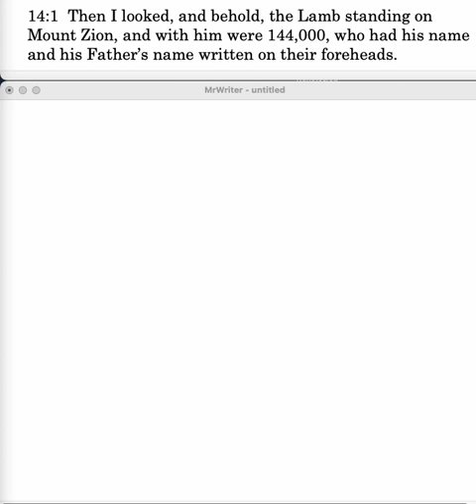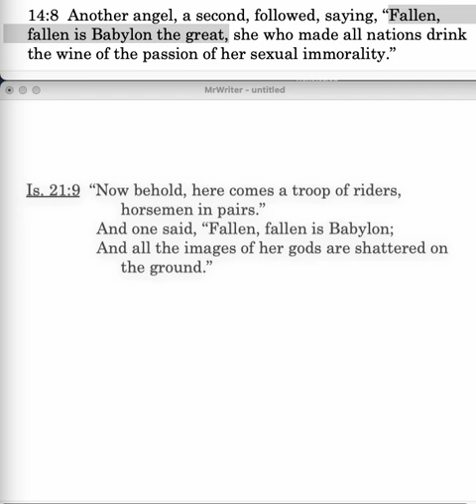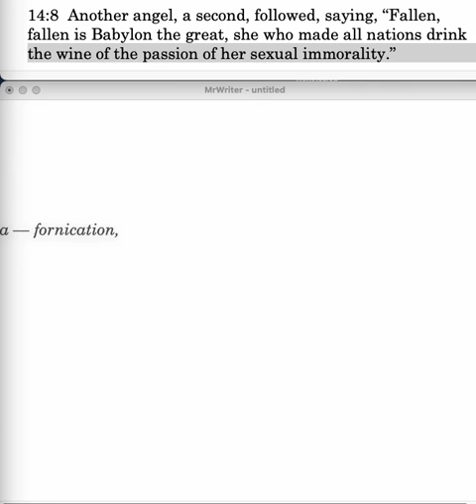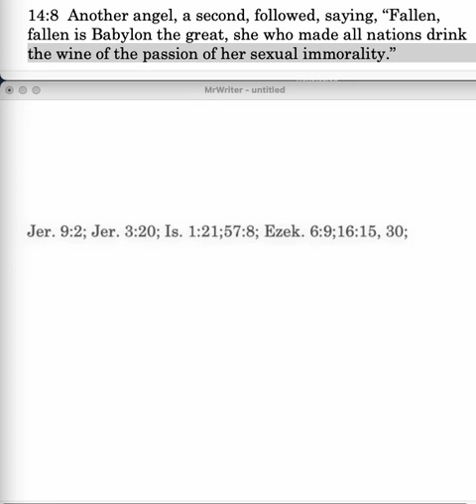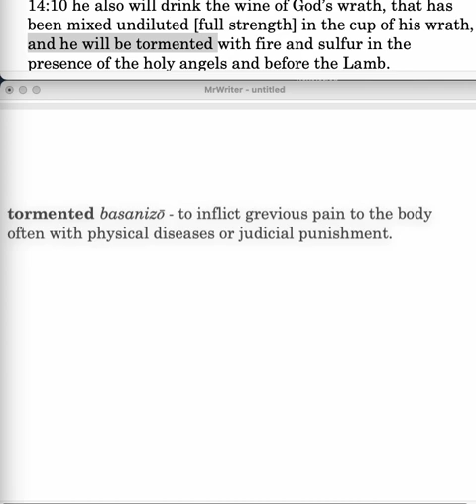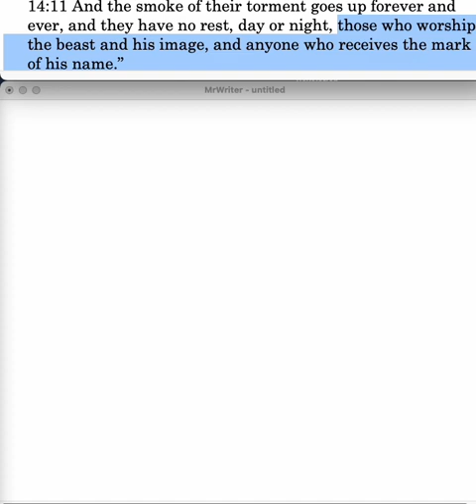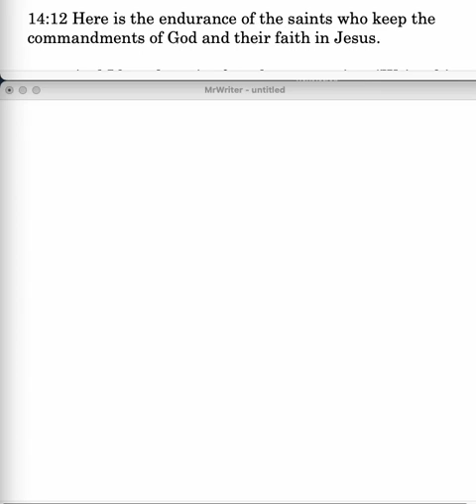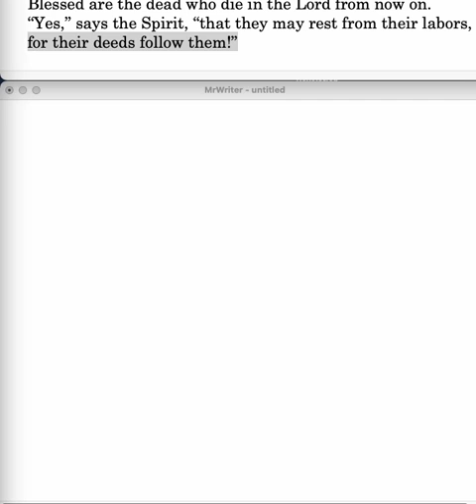Revelation 14:8-13 Lesson 46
Revelation 14:8-13: Fallen is Babylon; wine of sexual immoraity; Judgment on beast-worshippers; wine of God's wrath; tormented with fire and sulphur; no rest; endurance of the saints; dying in the Lord.